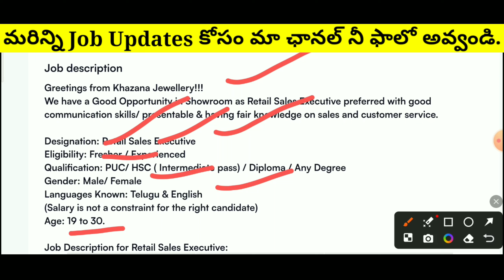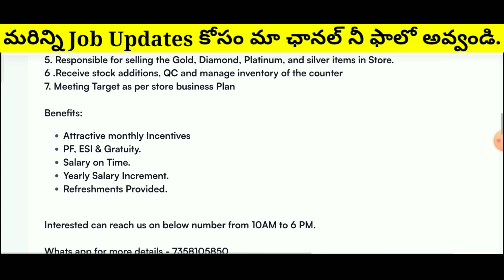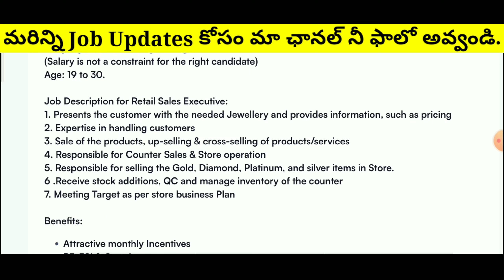Khazana Jewellery Jobs latest | Jobs In Hyderabad | Jobs In Hyderabad 2024 | Bvr Jobs Info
Whats app for more details - 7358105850

Dilsukh Nagar (Admin In charge - Mr Santhosh - 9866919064 / Telephone Operator -

A S Rao Nagar (Admin In charge - Mr Raju - 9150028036 / Telephone Operator - 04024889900

Chanda Nagar (Admin In charge - Mr Srinivas - 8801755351 / Telephone Operator -

Kukatpally (Admin In charge - Mr Santhosh - 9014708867 / Telephone Operator - 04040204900

Somajiguda (Admin In charge - Mr Jai Chander 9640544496 / Telephone Operator -